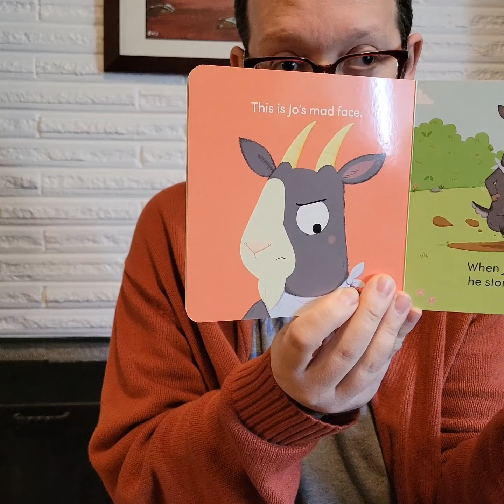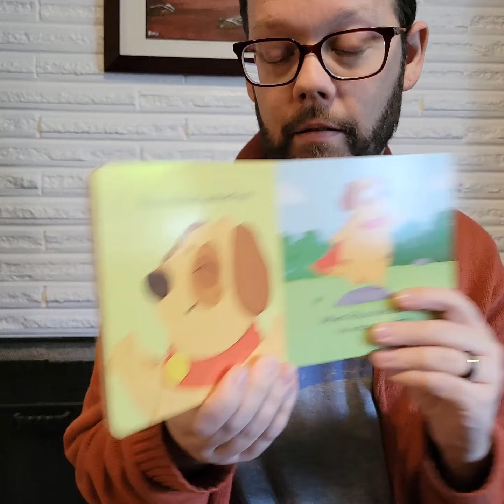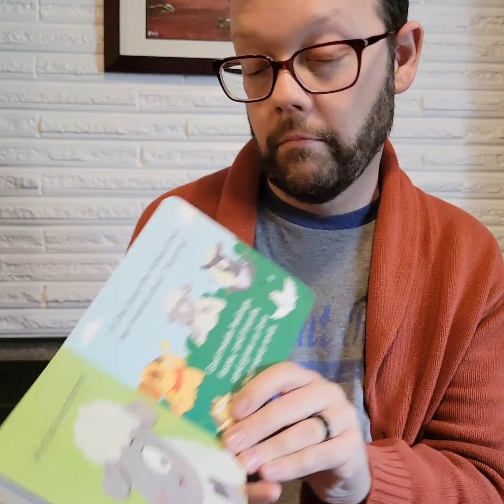June Book Read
Join Christopher for this month's story!